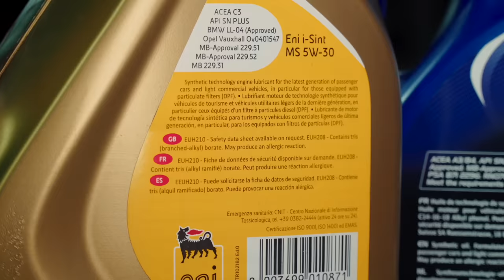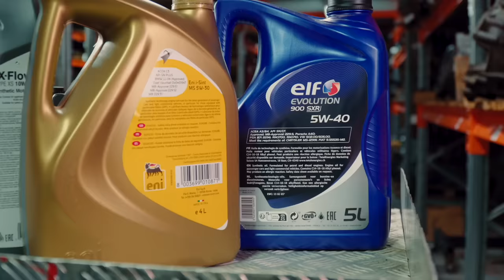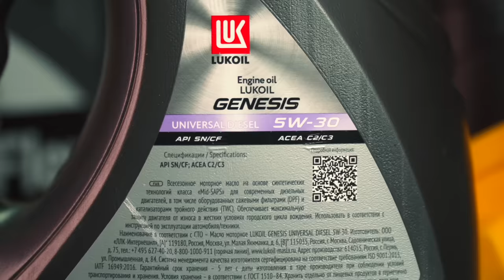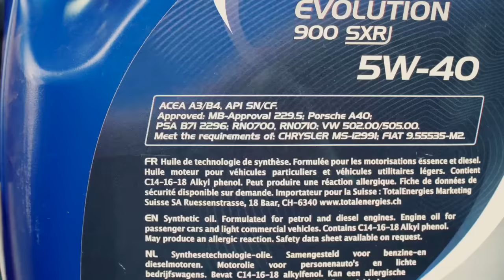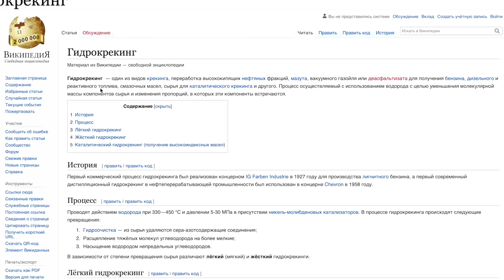🛢️ СИНТЕТИЧЕСКОЕ масло: РЕАЛЬНОСТЬ или МАРКЕТИНГОВЫЙ ТРЮК?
Синтетическое моторное масло: миф или реальность? Разбор состава и стандартов масел
Вы задумывались, что на самом деле содержится в канистрах моторного масла? В этом видео мы развенчиваем миф о «синтетических» маслах и раскрываем, почему чёткого разделения между синтетикой и минералкой не существует. Разбираем ГОСТы, стандарты API и историю судебного спора между Mobil и Castrol, который изменил представление о синтетических маслах. Узнайте, как маркетинг влияет на ваши решения, почему масла 3-й группы называют синтетикой и на что стоит обращать внимание при выборе масла для вашего авто.